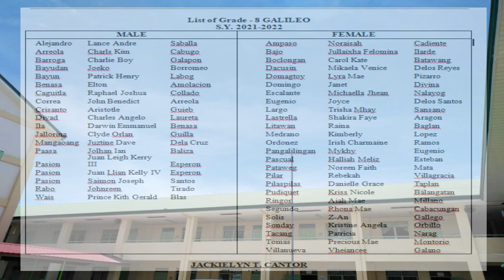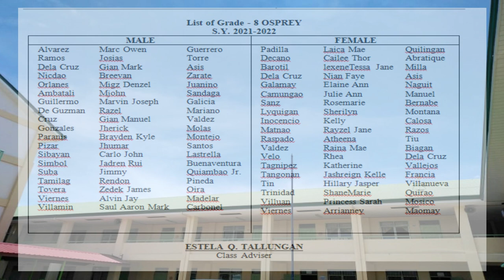Partial Lists of G8 Section and Adviser